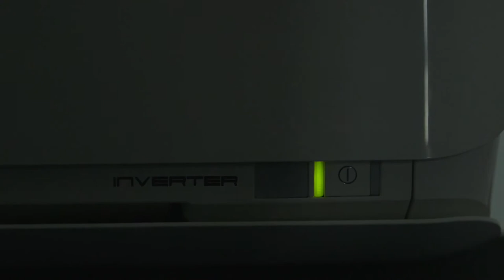Обзор кондиционеров Mitsubishi Heavy Industries серии SRK-ZSX